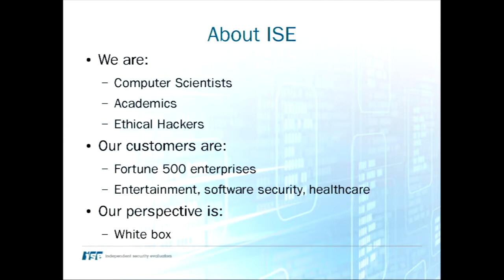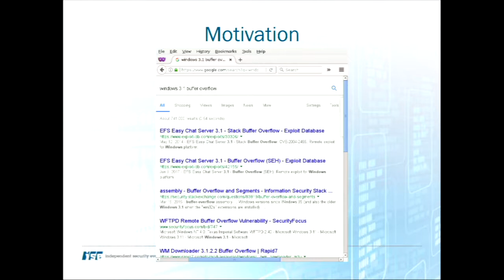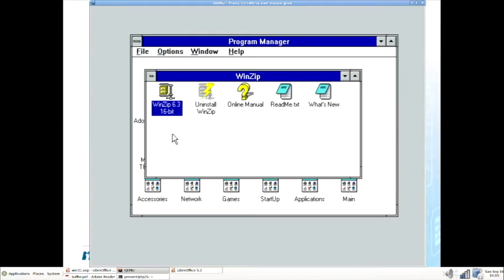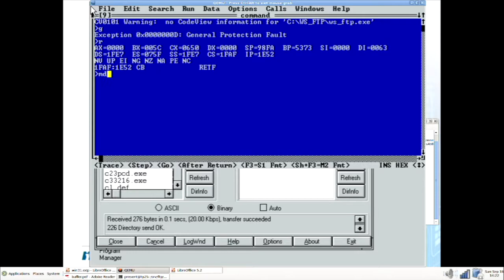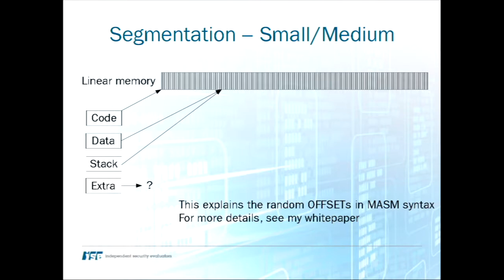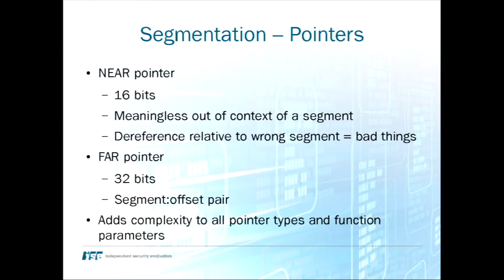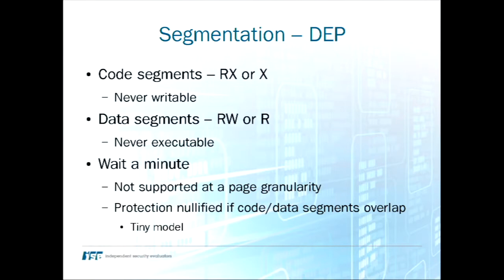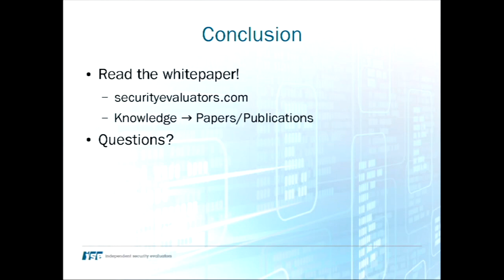ToorCon XX — FROM FAR AND NEAR: EXPLOITING OVERFLOWS ON WINDOWS 3.X - Jacob Thompson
This talk covers finding a buffer overflow vulnerability in some old Windows 3.x-based Internet software and constructing a payload to exploit it. The segmented memory model of 16-bit x86 code complicates exploitation and provides accidental defenses similar to ASLR and DEP. I walk through finding the exploit, developing a ROP chain and shellcode, culminating in the calculator.

What if I told you that Windows 3.x provided Data Execution Prevention and a crude form of Address Space Layout Randomization? The segmented memory model that made 16-bit x86 code difficult to program also complicates building an exploit. Blending nostalgia and plain curiosity into exploiting "weird" systems, I demonstrate what may be the first public writeup (try Googling for one) of a buffer overflow targeting a Windows 3.x application, complete with ROP chain and shellcode. Everyone loves a good exploit and demo or just shuffling program groups--so stop by for a look back into the four-megabyte era equipped with a copy of Visual Studio 1.52c and modern techniques.